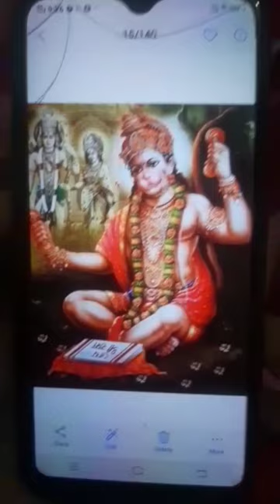JayMahaveer Balirangbali li #2